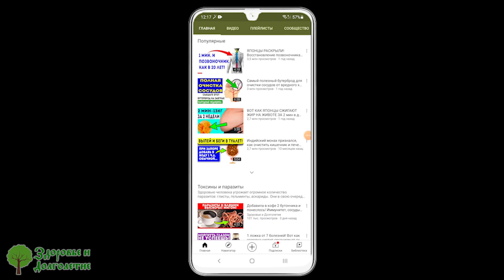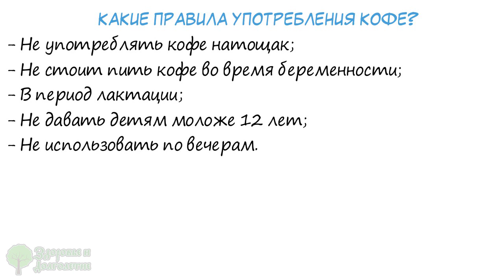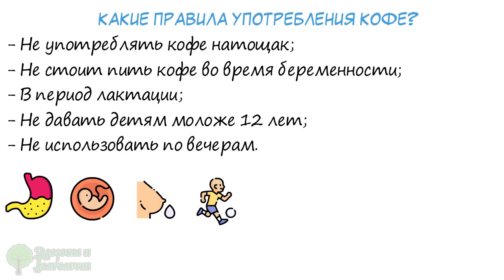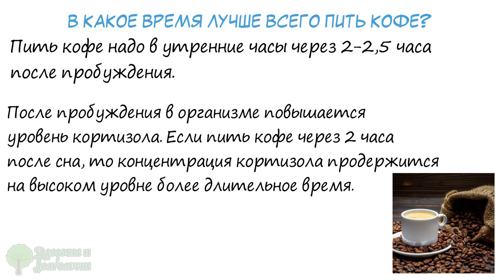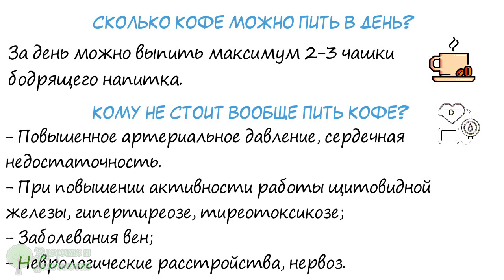Раскрыты удивительные свойства кофе! Желудок, печень, сосуды и даже…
Какими свойствами обладает кофе?
Когда лучше пить кофе?
Кому совсем никогда не надо пить кофе?
Смотрите видео до конца и узнаете, когда полезнее всего пить кофе!
Кофе, это любимый напиток большинства людей. Его приготавливают из измельченных плодов кофейного дерева. Пьют кофе с различными добавками, такими как молоко, сахар, сливки, корица, перец. Заваривают перемолотые зерна и варят их в турке. Употребляют растворимые гранулы.
Какую же пользу приносит этот напиток?
Кофе оказывает положительное воздействие на организм и обладает следующими свойствами ...

➤➤➤ВНИМАНИЕ!